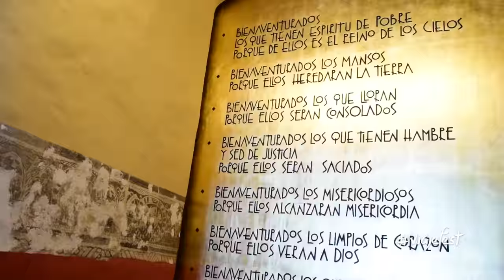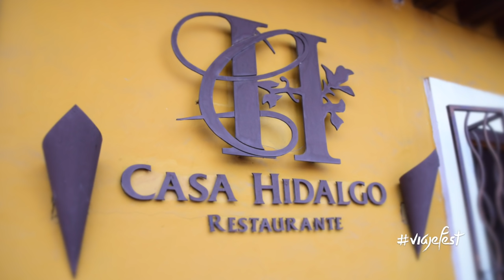Cuernavaca, qué hacer en un día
Este fin de semana puedes escaparte a Cuernavaca, queda muy cerca de la CDMX y en esta guía te decimos todo lo que puedes hacer en un solo día en la la bonita ciudad de la eterna primavera; Cuernavaca.

Actividades en Cuernavaca:

*Zona arqueológica Teoplazonco*
Si llegas tempranito a Cuernavaca, visita esta zona arqueológica ubicada muy cerca de su centro histórico. Te lleva cuando más una hora hacer todo el recorrido.

*Palacio de Cortés*
En el centro de Cuernavaca, no te puedes perder este palacio antiquísimo que es cede de un museo que exhibe piezas y murales que describen la historia del estado de Morelos.

*Catedral de Cuernavaca*
Un lugar muy lindo para visitar y admirar la arquitectura del siglo XVI, en su atrio se dan cita muchísima gente para platicar y disfrutar de su jardín.

*Jardín Borda*
El rincón más hermoso de toda Cuernavaca sin duda es este maravilloso jardín que puedes recorrer por tan solo 35 pesos, si no tienes tiempo de hacer las demás cosas, este jardín es lo esencial.

*Comer en Casa Hidalgo*
Cuando ya te de la hambre, una de las mejores opciones para comer sabroso en Cuernavaca es este restaurante que queda ubicado a un costado de la plaza principal. Es muy rico, te lo recomendamos.

Así que con esta guía ya sabes qué hacer en un día en la ciudad de la eterna primavera, date una vuelta por Cuernavaca, viajefest te lo recomienda.